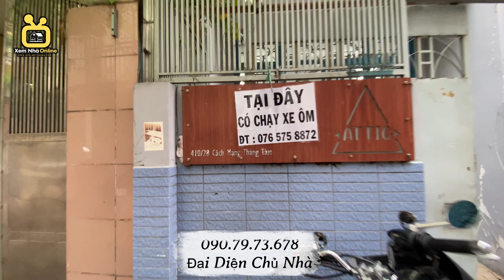💥Nhà Bán Kín | Bán Nhà 410/28 Cách Mạng Tháng 8 Quận 3 | Nhà 3 Tầng Hẻm Xe Hơi Đối Diện Chợ Hòa Hưng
410/28 Cách Mạng Tháng 8 P11 Q3
DT:  3 x 16.2
KC 3 tầng